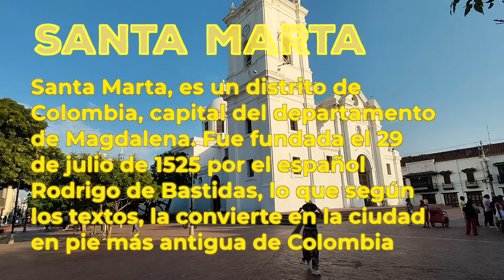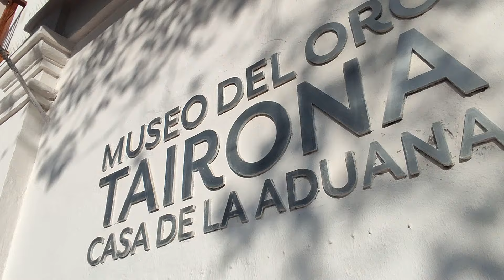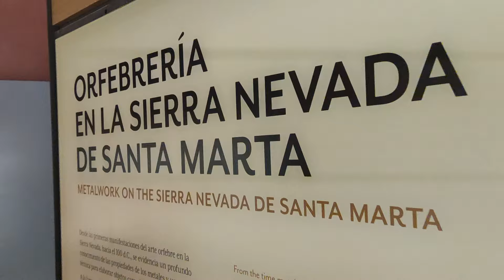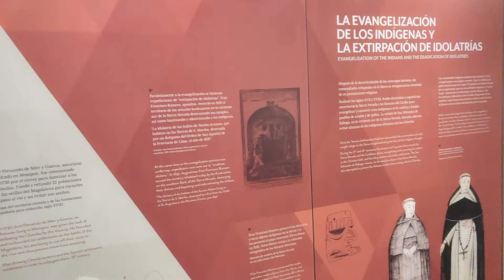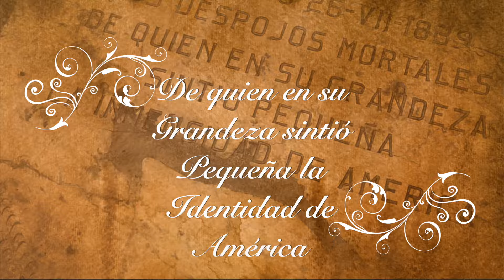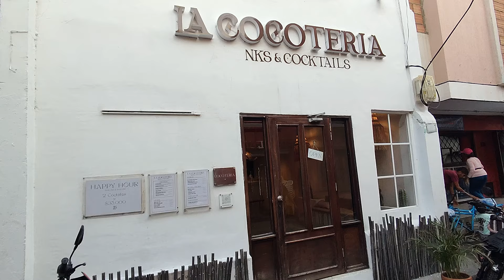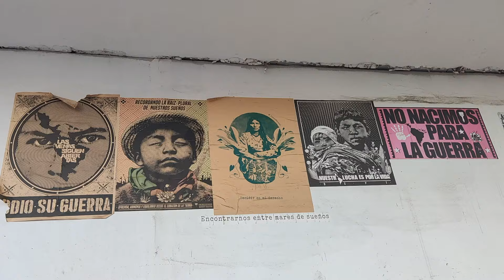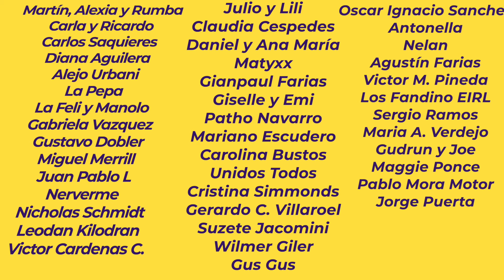🇨🇴 Llegamos a Santa Marta 👉 así es el casco histórico de la ciudad más antigua de Colombia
🇪🇦 Somos Abraham y Marina 2 🇪🇦 ESPAÑOLES y te contamos que 👉 LOS CONTRASTES DE VIAJAR POR COLOMBIA 🇨🇴 en Santa Marta nos estan resultando fascinantes, por que Colombia es demasiado diversas...Santa Marta es un crisol de culturas y estar en el Caribe es un sueño que por fin hemos cumplido. Santa Marta es una ciudad apasionante cargada de cultura, de historia y de gente lindo...Nuestra llegada al Caribe colombiano no podia haber sido mejor.

Si va a viajar algún destino no olvides usar Holafly, te va encantar, pinche en el

❤️❤️❤️❤️ Colombia es mágica ❤️❤️❤️❤️❤️

Así que no lo dudes y vente la AMADA COLOMBIA vas a flipar palabra de NOMAD.❤️

🚑 10% DESCUENTO EN NUESTRO SEGURO DE VIAJE🚑 usando el CÓDIGO: NOMAD10